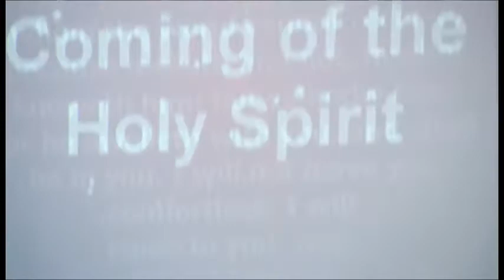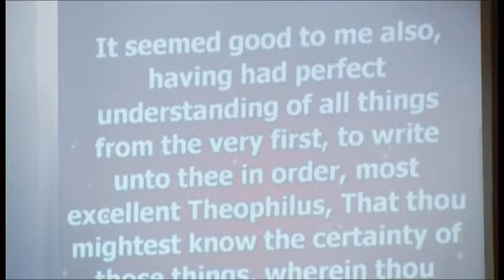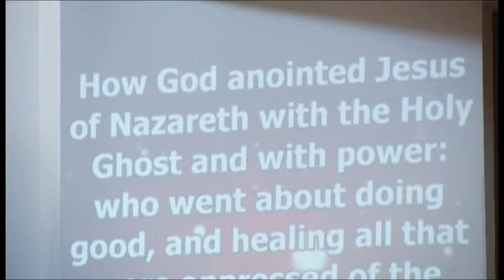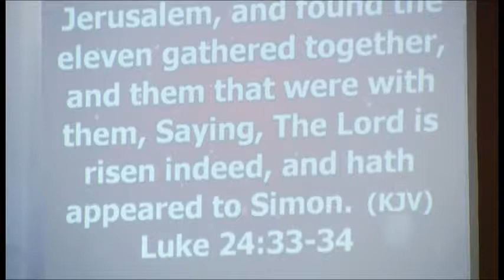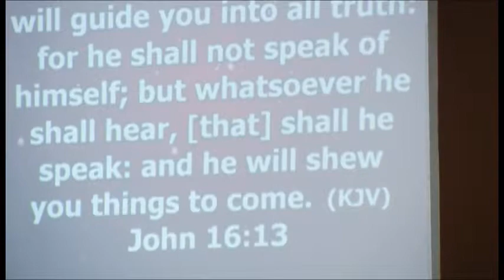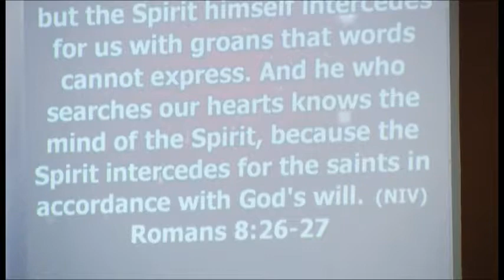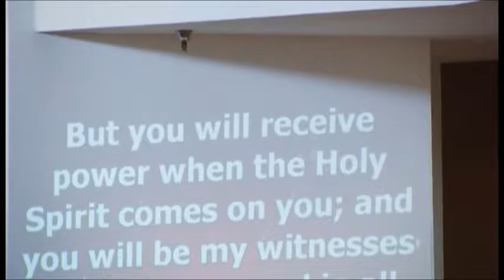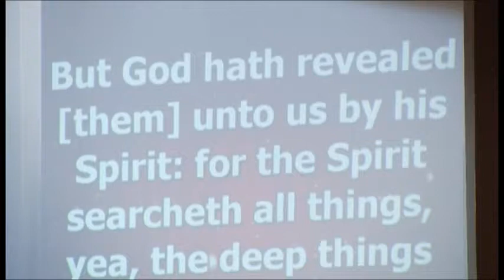ETemple Sermon "Coming of the Holy Spirit" June 4, 2017 8am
Rev. Dr. James E. Markham, Pastor "Coming of the Holy Spirit" Emmanuel Temple CME Church Victorville, CA